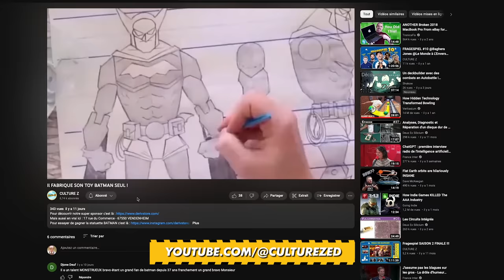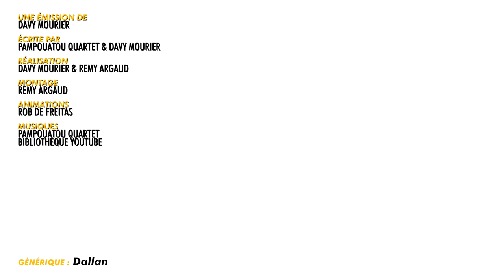DES VRAIS FOUETS Z1Z1 - (Ft Manon Bril) BADNEWS 249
Dédicace à Montivilliers a coté du Havre samedi 7 octobre à 14h.

:00 En bref: calisse
04:12 Générique
06:12 Parlons de Manon
07:54 En bref: tradition
12:21 CockmiZAP
13:29 En bref: somnambulisme
17:54 La correction de Sylvain
20:14 La badnews du jour

OldOl Le Concombre Masque Mathilda GuillaumeC Didrole RmXbdX Nicolas Martin Yves Morgane JoeHell Leopoldd Gobarlum YukoForgeurs Sébastien lalmeras Fauxflav YASC Films Amy Bonny Kristash Luc Mergault Bananebleue Charles & Alice TBDwarf Marge QuiPhenix Emeric Bourgeois Kouyère bcadake Glack Jows thieums Mr88 Mich Nico gSigh Yannoo Joledoc TheKillerMarmotte Chris Bourbi Black Pulsar FRANCOISPEF kilian Stanislas Andre Chienchic adeline.hullot Gribouille ISKAN Félix Olivier mim Dworkin Damien Skaarbone Dohahah MysterJoke Le__Rôdeur Rémi Scottzane Mrs Kyogokudo Penther Mylie_zolie Joany Leprince Vincent Boucle dazerkil An1hl4t0r Halone Wolfkhan Desmero Florent Vdga Ralouf Bigoudi88 Nek Pauline Bloom Cort-X- Wolf enstein TomTom Jerem S. frankman1995 daone Ced_Lec Grollbe T Adrien Natosan artart78 jacques kramp Morlockq Jean-Marie Arondel GrandZuzu manshoon
Lucas Baschiri Waltz3960 Isilmë Altum Sonatur Frère de cul NiT Estelle Goubet George_Abitbol Juju romain boulet Vlad Zaugg Rambaud Antoine Fafouet Mimatru Saint BlackSalami Cyprien Iov Alison Autier CimleaK Natdiori fforget Jerem S. Grimpast Jean-Eude HAUMEY Mimain Corentin Mulier loic Dauphin Mélanie Duhamel Cyp Louis Henry Darkjuju - La capsule Manga Gautier Virginie QUESNAY Roullio_n3 Paul Expert Thomas Starduck Antoine M Guillaume Schmirgal Ludovic Lavallade Lulucracra Julien Bénézech Dohahah Thibault Hanout damien b Nicolas MARCHAL Tassatux
MstrAspirin3 Nord de France Presse Didier Mathias Hugo Lagouardat AudCasa Pierre Gourgeon Jennifer DA CARMO CRUZ Jean-mich miles Lingoflowerman Pacome Shadow L＇anneau Nîmes Jonathan Barré RePlAy David Gageiro Sam Sam Kellatj TheJojord Woppus Karen Porcher Diane Fève Trevisan Mathieu S-sky 2068 shabranigoudou Bob MATTH hhuugg mourier mourier Maël Christyn Christophe PÉRICARD